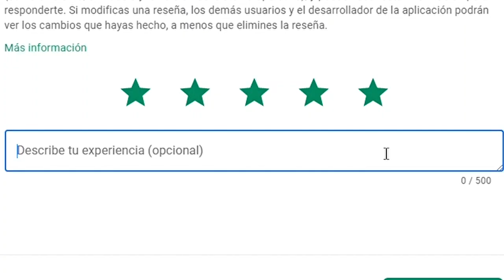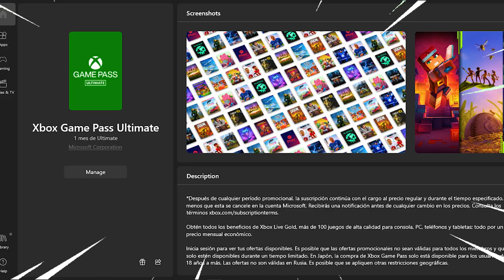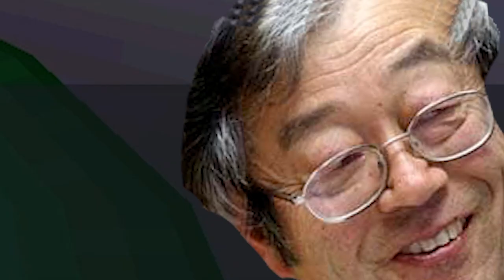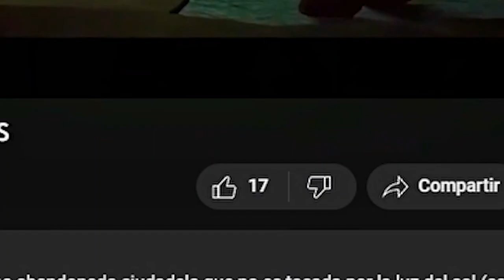Juegos DEMASIADO frenéticos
ESTÁS HARTO DE LOS JUEGOS FRENÉTICOS?? Porque yo si.
Sin duda demasiado de un solo género puede llegar a cansar, pero demasiados juegos tan frenéticos terminan por cansar a la audiencia... o no?

A continuación te dejo los gameplays y vídeos de los autores originales, anda, que tienen un talento increíble!!